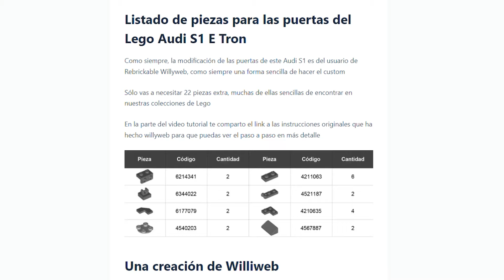76921 LEGO AUDI S1 E TRON ▷ TUTORIAL pon PUERTAS en tu Speed champions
👋🏽 ¿Quieres hacer un cambio a tu Lego Audi S1 E Tron de lego? Hoy te enseño a ponerle puertas normales de la forma más fácil

📲 *LISTADO DE PIEZAS y fotos de la transformación directamente desde mi web* 💻

Aquí tienes el link para descargar las piezas de Willyweb